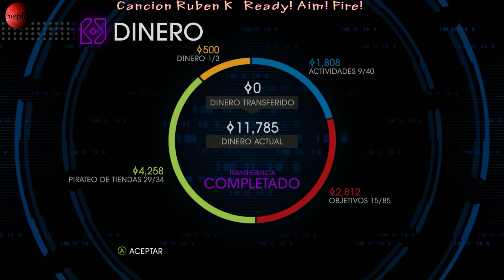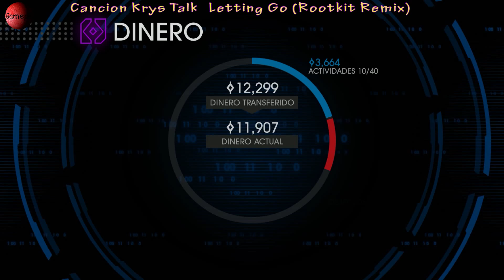Saints Row 4 El Cura Loco Gameplay Español Full HD Parte 11 TheJairovY